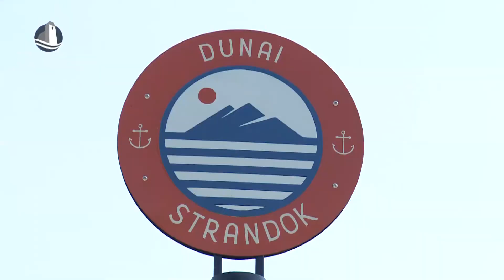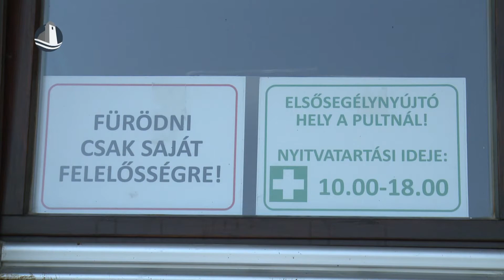Idén a Báger-tóban is lehet fürdeni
Jó lett a vízminőség, ezért idén a Báger-tóban is lehet fürdeni - tájékoztatott a Városüzemeltető. Mosonmagyaróváron így 3 szabadstrand várja a látogatókat június 15-től. Már nem csak az Itatónál és a Mosoni Szabadstrandon, hanem a Báger-tónál is kijelölték a fürdőzésre alkalmas területet.